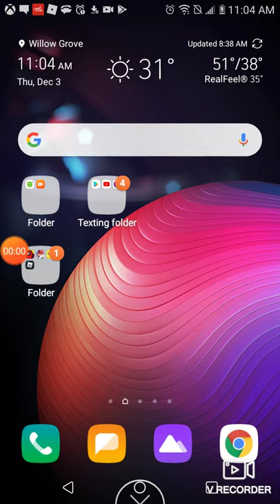December 3, 2020